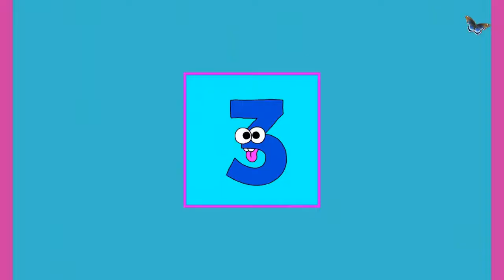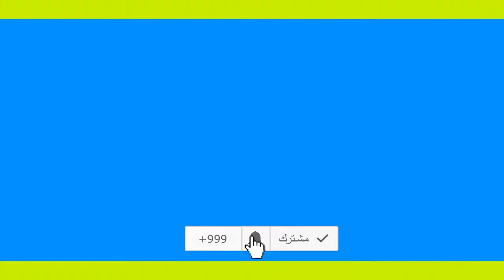1️⃣2️⃣3️⃣ Counting 1 10 Song Number Songs for Children and Kids I Learn counting